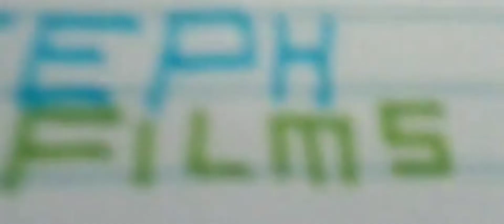Sonic The Hedgehog Into the MultiVerse (2022) - Opening Logos